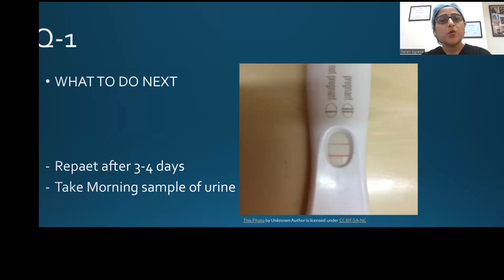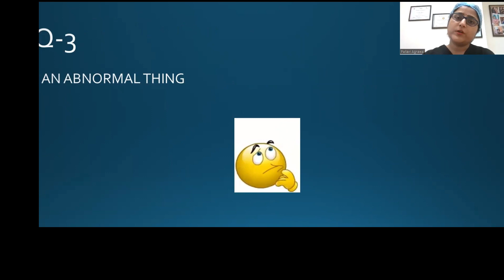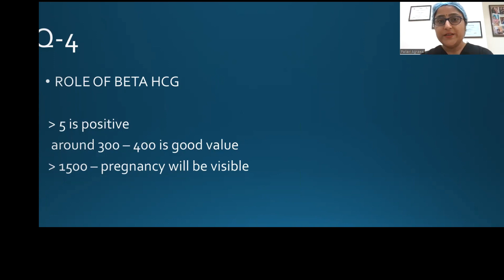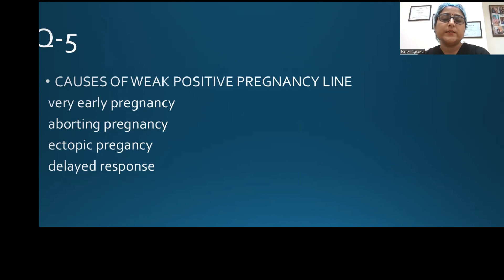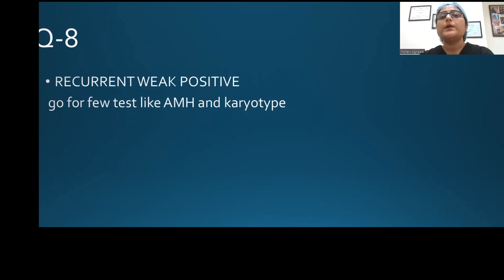Weakly Positive Urine Pregnancy Test, प्रेगनेंसी टेस्ट में एक लाइन का हल्का गुलाबी होने के कारण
Dr Pallavi Agrawal .
IVF expert, Laparoscopic Surgeon
MD Obs/Gynecology
Bhopal ( MP)